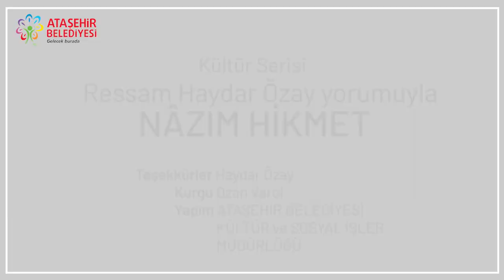Ressam Haydar Özay Nazım Hikmet Resimlerini Yorumluyor.